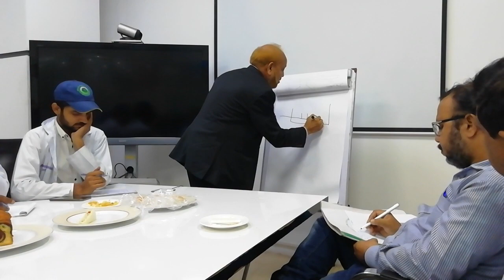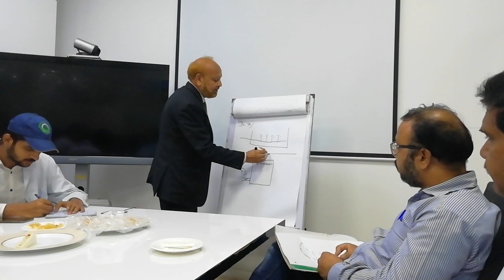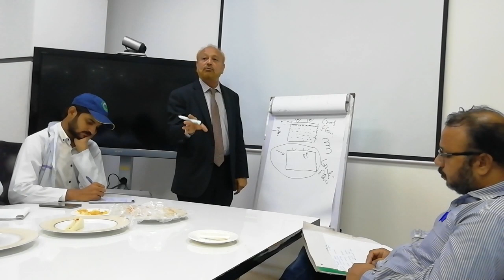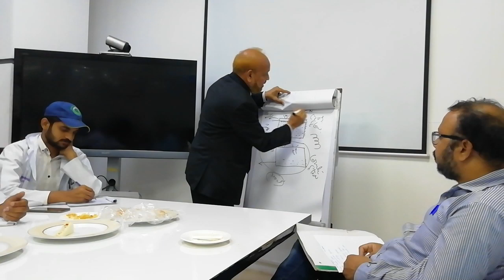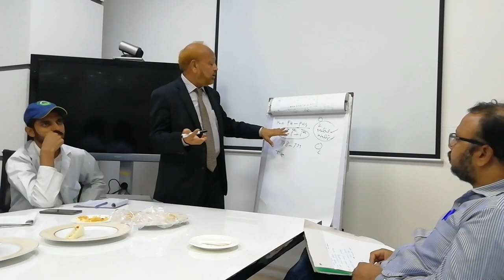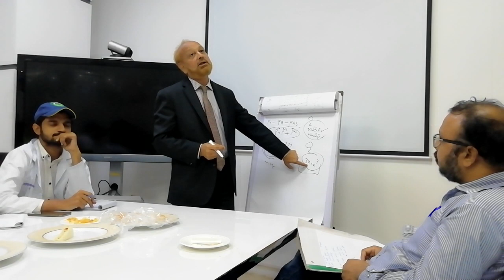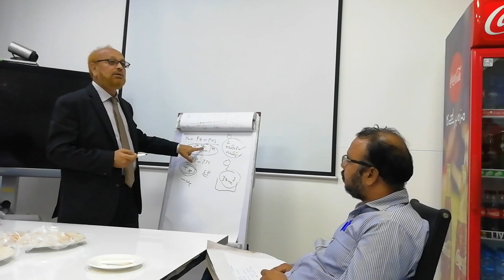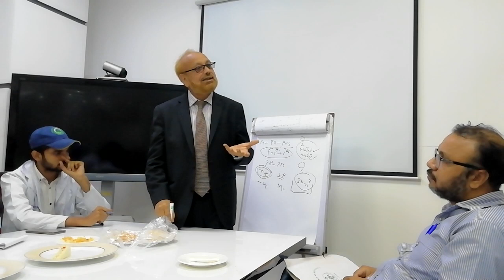Lecture on Water Conservation by Dr. Mohammad Ahsan Siddiqui | CCI Lahore Plant | Sept 28, 2019